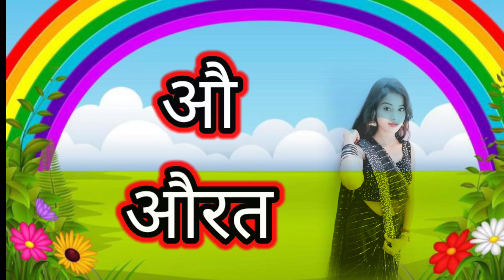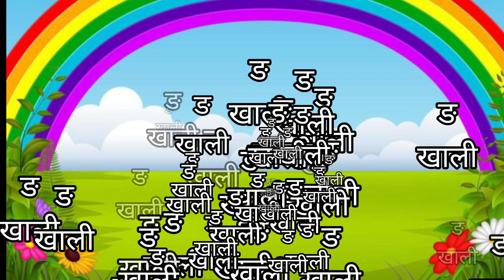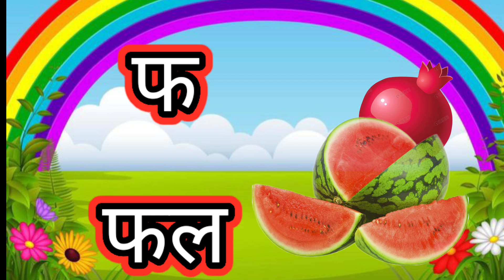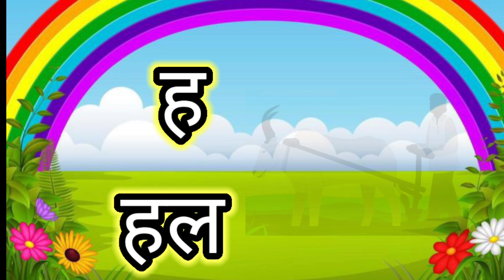अ आ इ वर्णमाला गाना all education study's students abcd अ आ इ ई